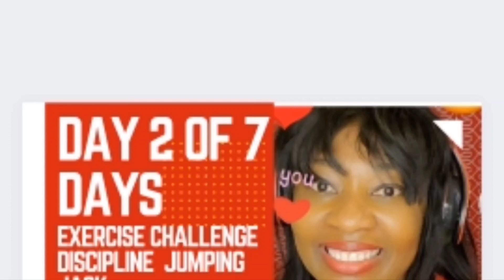DAY 3 OF 7 DAYS EXERCISE CHALLENGE HIGHLIGHTING THE IMPORTANCE OF DISCIPLINE ANN PALE DE WOUJ